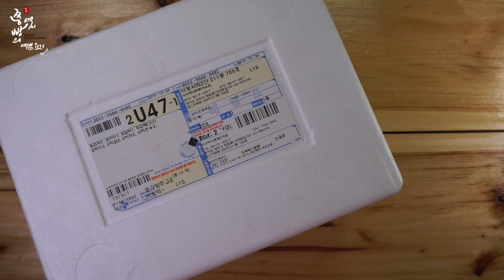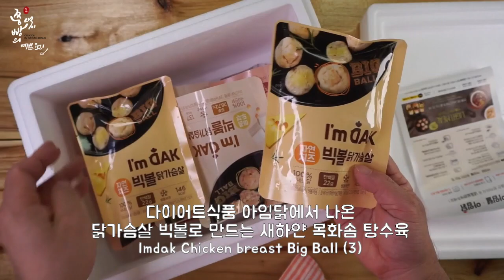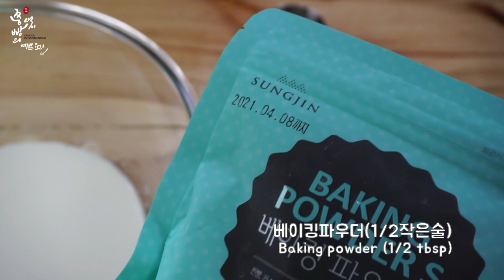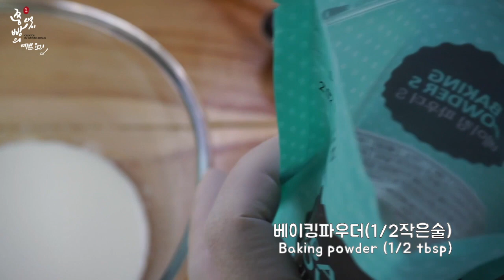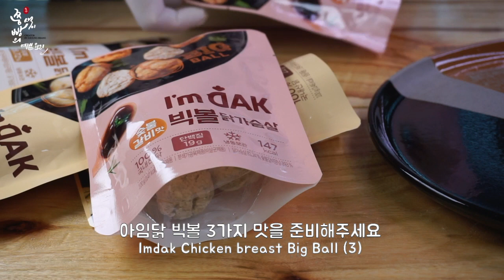(구독자이벤트)새하얀 목화솜을 닮은 바삭바삭 목화솜탕수육 만드는 법(쯩빵X아임닭 콜라보 닭가슴살 빅볼 요리),Sweet and Sour Chicken breast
(구독자 이벤트 종료)  - 2019년 10월 20일 마감되었습니다.
안녕하세요! 크리에이터 저녁하다쯩빵입니다.
이번 목화솜 탕수육을 만들 수 있는 아임닭제품 닭가슴살 빅볼 3종류를
아임닭에서 구독자 이벤트를 할 수 있게 3분께 보내드린다고 하니,
3분께 제가 사용한 제품을 모두를 보내드리겠습니다.

아임닭 닭가슴살 빅볼로 만든 닭가슴살 응용요리!
겉은 바삭, 속은 촉촉 새하얀 목화솜을 닮은 똥글똥글 목화솜탕수육!
아임닭 닭가슴살 빅볼을 이용해 한입에 먹을 수 있는 탕수육을 만들어 보세요.
찹쌀탕수육과는 다른 바삭함이 살아있는 바삭바삭 목화솜탕수육.
이제는 집에서 누구나 손쉽게 아임닭 닭가슴살 빅볼을 가지고,
하얗고, 귀여워 보기에도 예쁘고 맛도 훌륭한 빅볼 탕수육을 만들어보세요!
오늘 점심에는 감자전분만으로 바삭하게 튀겨 만든
남녀노소 모두 좋아하는, 닭가슴살 빅볼 목화솜 탕수육을 만들어보세요.

         (닭가슴살 빅볼 목화솜탕수육 재료)
          재료 :  이임닭 닭가슴살 빅볼(3종) - 매콤두부맛,자연치즈맛, 숯불갈비맛
          목화솜 탕수육 재료
          양파,당근,파프리카(빨강,노랑),표고버섯,적양배추
          감자전분,설탕,식초,양조간장,굴소스
          기타재료 - 파슬리가루,통깨

아임닭은 350만명 이상이 경험한 대한민국 대표 닭가슴살 전문 브랜드입니다.
(본 영상은 아임닭과 함께 제작된 영상으로 아임닭으로부터 제품을 제공받아 제작되었습니다.)